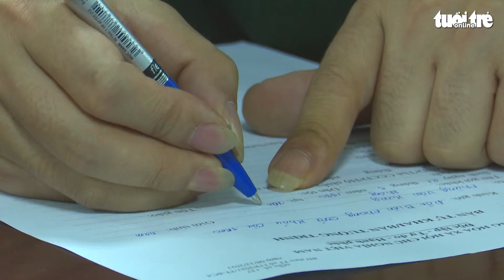Giải cứu 4 người bị lừa bán ra nước ngoài với chiêu bài ‘việc nhẹ, lương cao’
Ngày 10-4, thông tin từ Bộ đội Biên phòng Hà Tĩnh cho biết, vừa chủ trì phối hợp với các đơn vị liên quan giải cứu và đưa về nước 4 người là công dân Việt Nam bị lừa bán ra nước ngoài với chiêu bài ‘việc nhẹ, lương cao'.